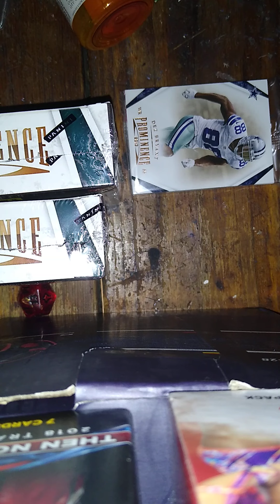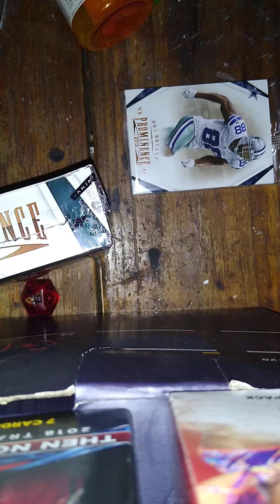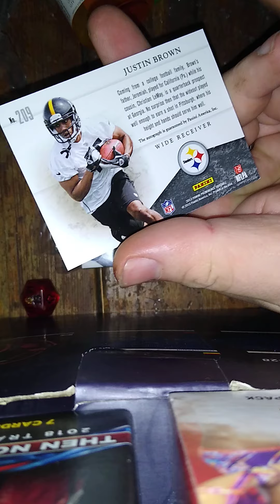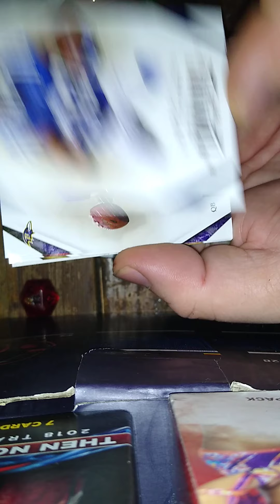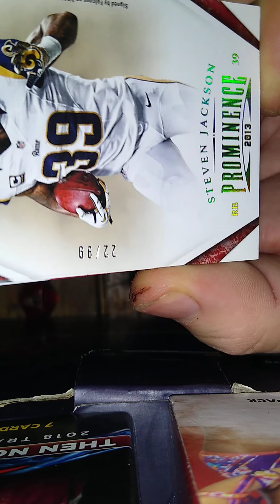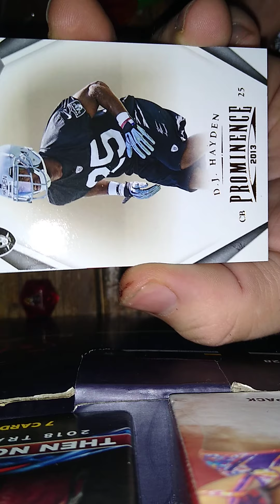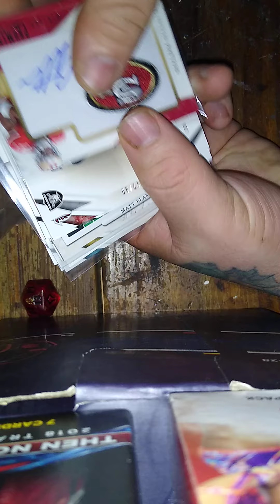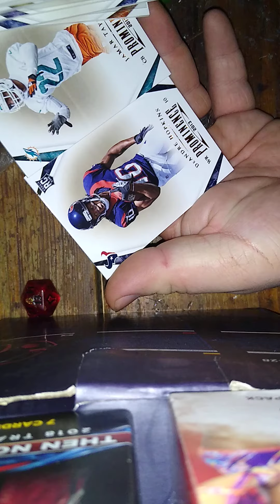2013 prominence hobby box 3 autos! Box Break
49ers, Steelers hits!